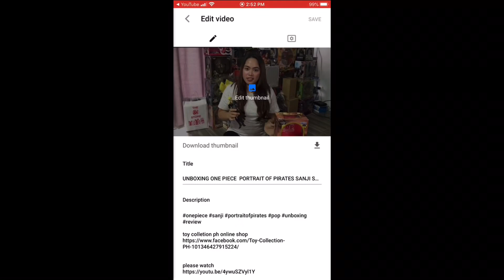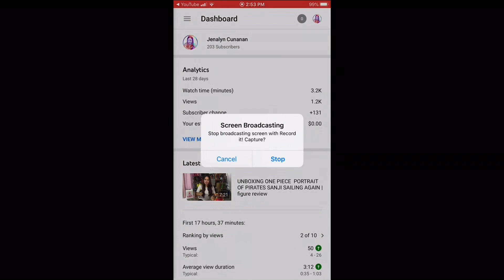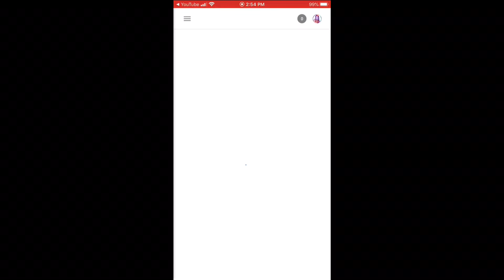HOW TO ADD A THUMBNAIL TO YOUTUBE VIDEOS USING MOBILE PHONE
paano maglagay ng thumbnail sa youtube video cellphone lang ang gamit?

thumbnail tagalog
thumbnail maker

youtube thumbnail border png
youtube thumbnail black bars